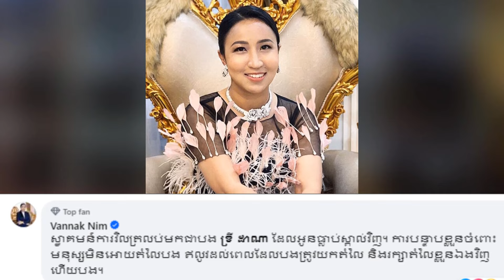លោកជំទាវ នឹម វណ្ណៈ ចង់ឱ្យ ទ្រី ដាណា ដូចដើមវិញ ខណៈលោក រស់ រាជ្ជសាល បាន..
លោកជំទាវ នឹម វណ្ណៈ ចង់ឱ្យ ទ្រី ដាណា ដូចដើមវិញ ខណៈលោក រស់ រាជ្ជសាល ដឹងកំ-ហុ-សចេញមុខសុំទោ-ស ប្រព-ន្ធ